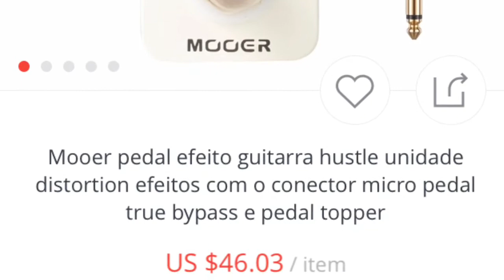Autopsia do Mooer Hustle Drive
Abrindo e vendo como é por dentro o Mooer Hustle Drive.